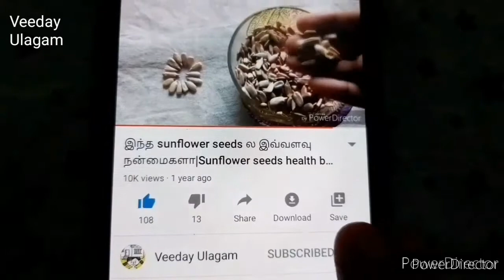Cardboard Reuse Idea,Trash into treasure,Best out of waste crafts,Useful craft for home & Hygienic